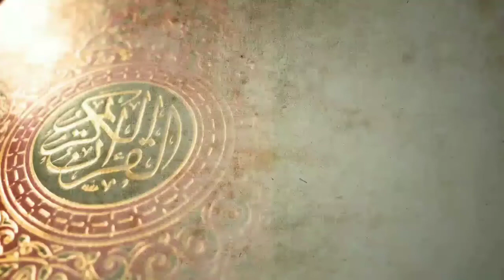Short clip | Apne Islah Ki Fiqar Karo | Hazrat Aqdas Azhar Kareem sahab | Ishaatul Haq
Hazrat Aqdas Sayed Azhar Kareem Sahab DB khalifa majaj Hazrat Moulana Shah Abrarul Haq Hardoi RA